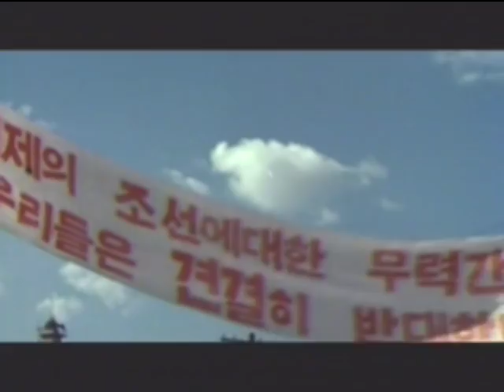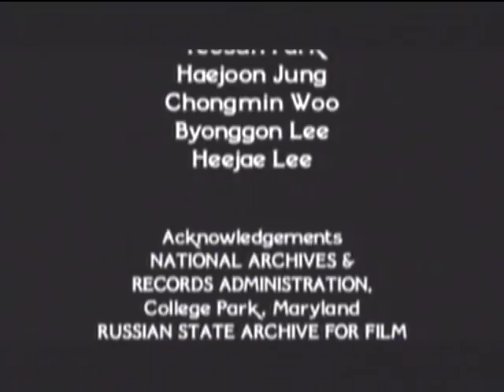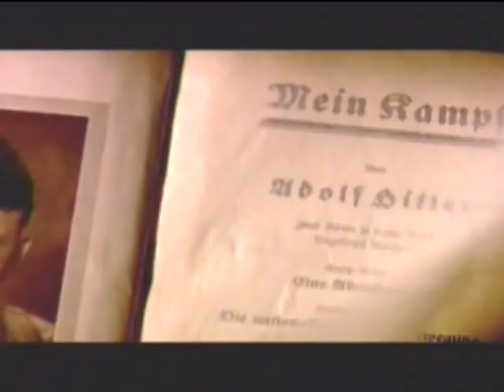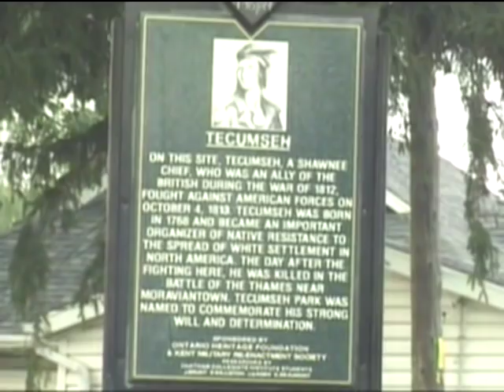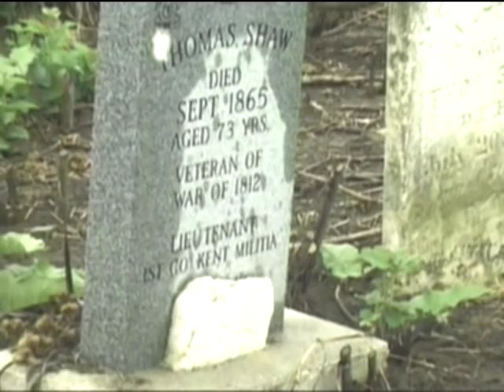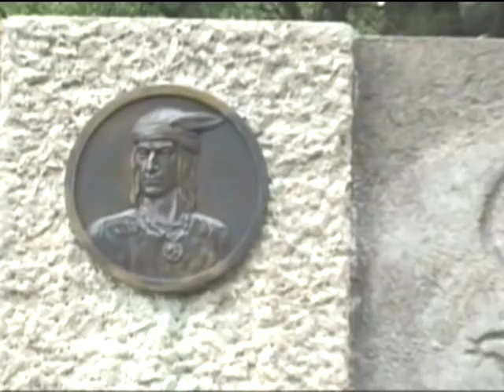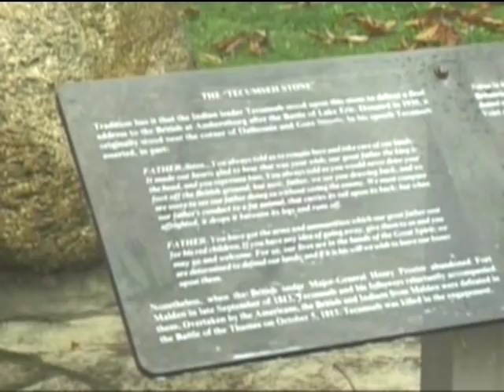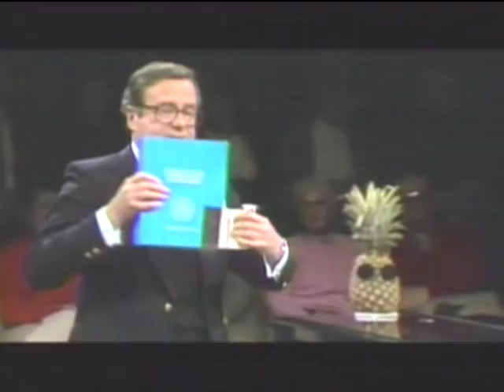Korea The Forgotten War in Colour Outbreak FAD June 25 2010 230am ch61 WNED May 30 2012 Wed